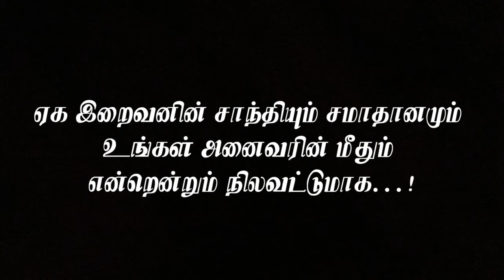இவனுங்க கெட்டவனுங்க இல்ல...கேடு கெட்டவனுங்க (லிங்க் முதல் கமெண்ட்டில்)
இவனுங்க கெட்டவனுங்க இல்ல...கேடு கெட்டவனுங்க